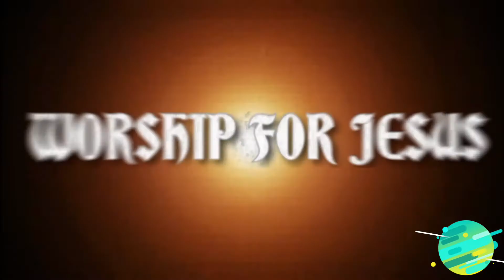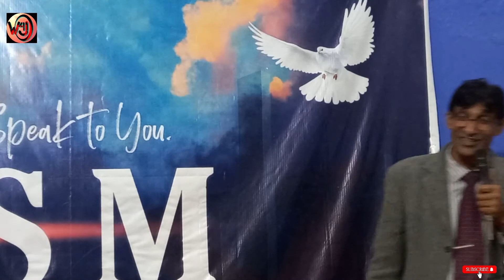Psalm 127...Sermon By Prof.Azeem Rehmat || Worship For Jesus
Khuda k kalam ko sunen or doosron ko share kren
SERMON by Prof.Azeem Rehmat
FGA Theological Seminary